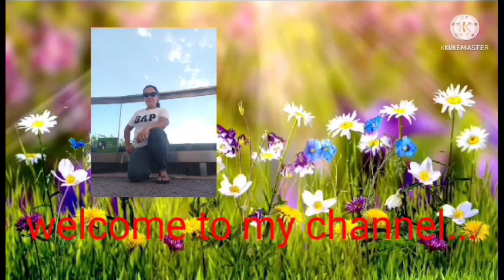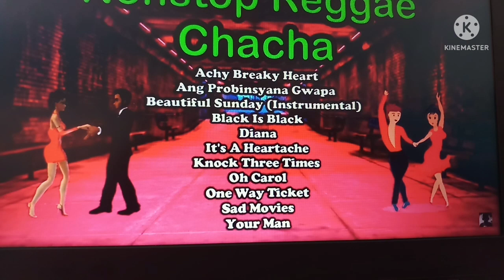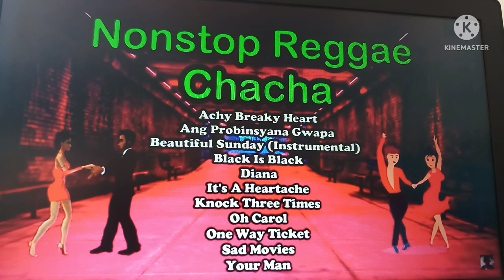Ang probinsyana gwapa#remix